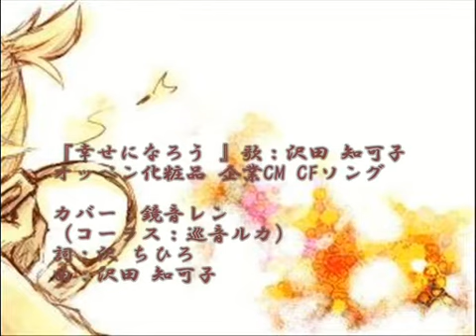[Len & Luka] Be Happy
Original Title: 【鏡音レン＆巡音ルカ】 幸せになろう 【カバー】

PLEASE SUPPORT THE ORIGINAL AUTHOR!